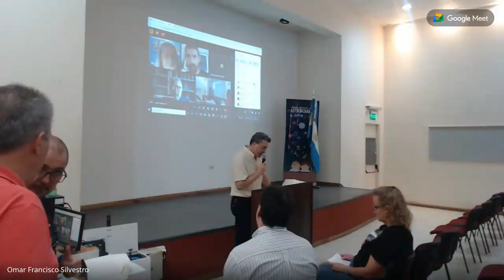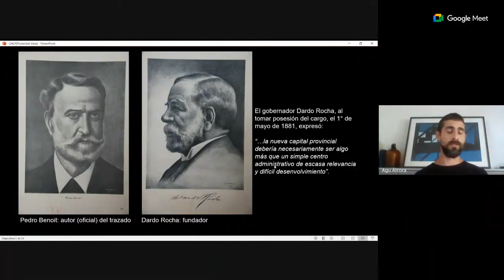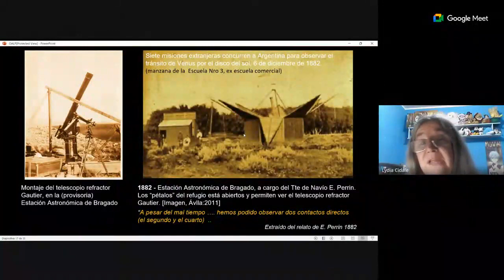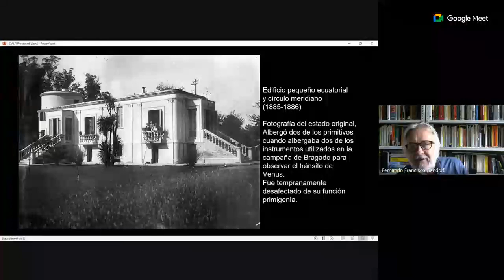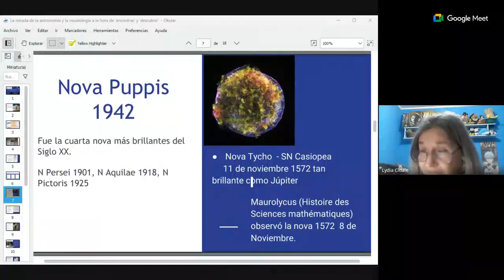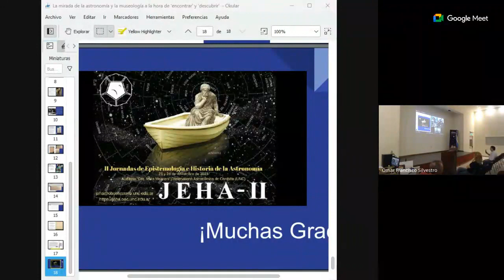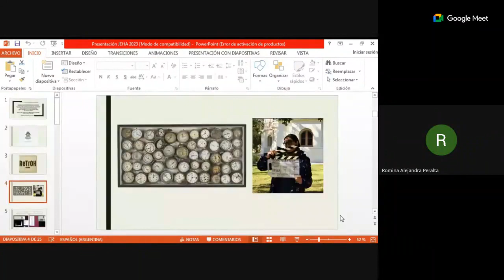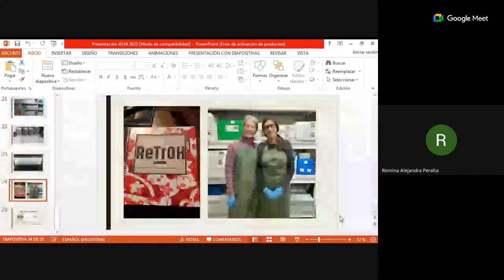2das Jornadas de Epistemología e Historia de la Astronomía JEHA Apertura y Mesa 1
Jueves 23 de noviembre de 2023 . Sesión matutina
00:00 Apertura

Mesa 1. Auditorio
Historia de la Astronomía Argentina / Museología
Coordinan: Paolantonio, S. / Merlo, D.

00:10:45
El Observatorio Astronómico de La Plata: Astronomía y Arquitectura/permanencias y transformaciones, 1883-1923
Cidale, L. (FCAGLP/UNLP, IALP/CONICET); Gandolfi, F. (FAU, HiTePAC/UNLP) y Ramos Costa, A. (FCAGLP/UNLP)

00:43:33
La mirada de la astronomía y la museología a la hora de ‘encontrar’ y ‘descubrir’

01:07:40
Puesta en valor museológica y astronómica de placas espectrográficas